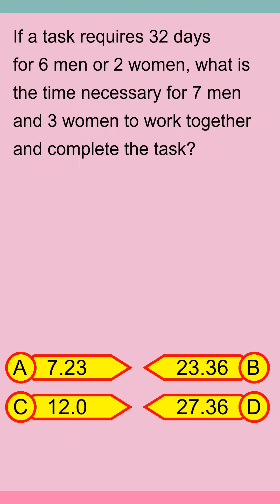Brain Teaser MCQ Y 19Apr24 2226